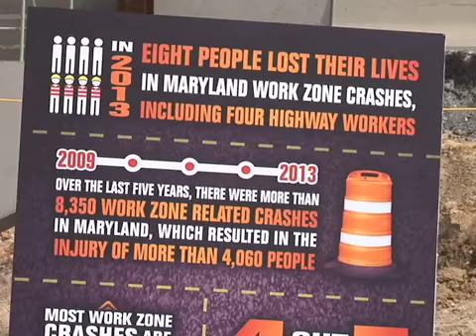CTV News 4/3/14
Tonight's Top Stories: The MD State Highway Administration discusses ways to make area roadways safer for construction crews, an update on missing 8-year old Relisha Rudd & the MD Public Service Commission investigates winter price hikes by the area energy suppliers.